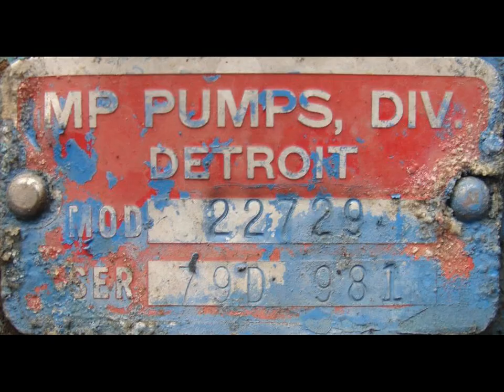MP Pumps cast iron centrifugal pump. Size 2.5 x 2 x 4.5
MP Pumps cast iron centrifugal pump. Size 2.5 x 2 x 4.5. Pump has a 2.5" inlet, 2" outlet and 4.5" diameter impeller. The pump is driven by a 7.5 hp 3450 rpm motor. Pump has up to an estimated 275 gpm. Requires 208-230/460 vac 3 phase electrical supply.